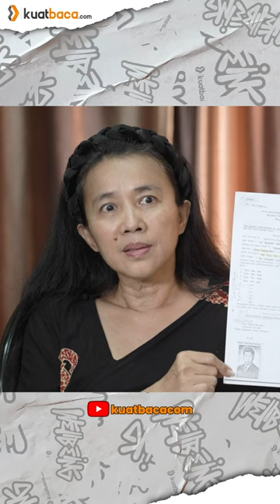Kedok pernikahan Atilah dan Edward terungkap Fransiska punya bukti!